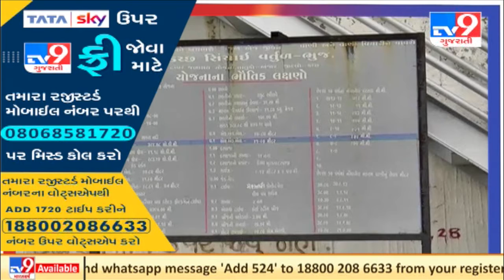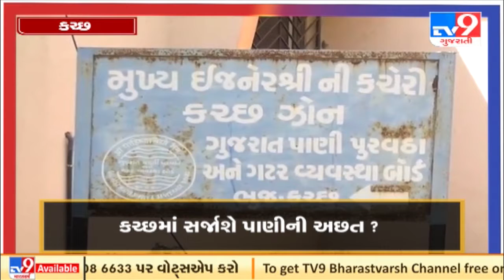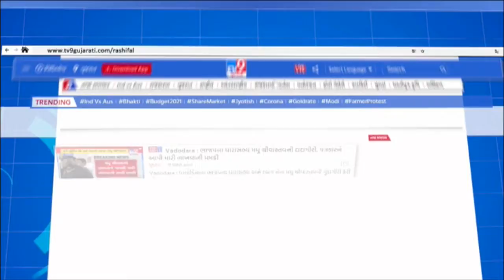કચ્છમાં સર્જાશે પાણીની અછત ? | TV9news